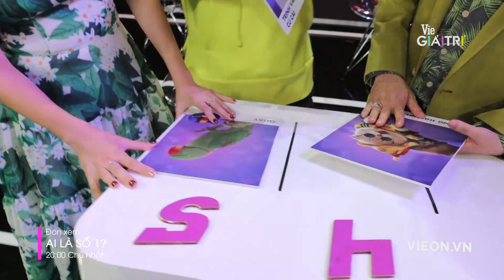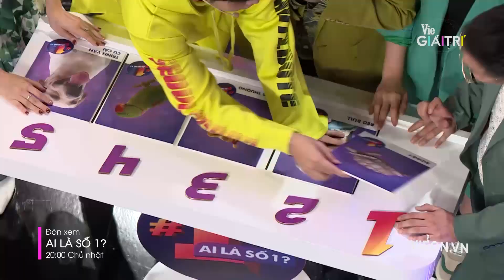"Thâm cung nội chiến" - Jun Phạm, Diệu Nhi "lật bàn phản đối" tiền bối Kim Tử Long | #5 AI LÀ SỐ 1?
Đón xem AI LÀ SỐ 1? lúc 20H CHỦ NHẬT - TỪ 06/10 trên kênh truyền hình Vie Channel - HTV2 và Vie GIẢITRÍ